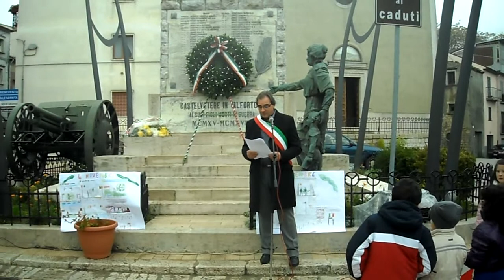4 NOVEMBRE 2010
IL VICE SINDACO ONORA I CADUTI IN GUERRA